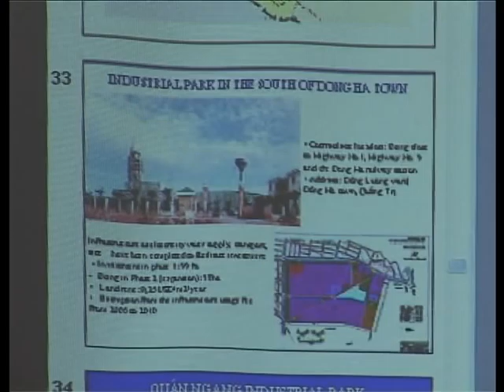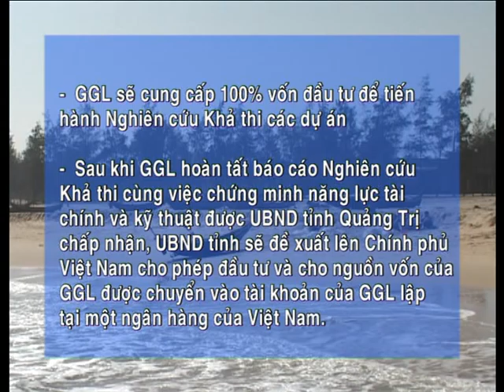GGL Venture into Vietnam Quang Tri Province with 3 MOUs on February 13, 2009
VNBusinessNews - The Malaysian Giant Group Ltd.(GGL) has signed a Memorandum of Understanding with the Quang Tri administration over the groups plans to invest in a deep-water seaport, an airport and a railway line on February 13th 2009
越南商业消息—马来西亚巨人集团（GGL）与广治省政府签署关于集团计划投资一个深水港、一个机场和一条铁路线的谅解备忘录。